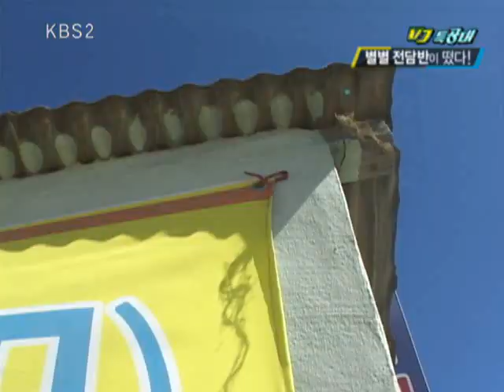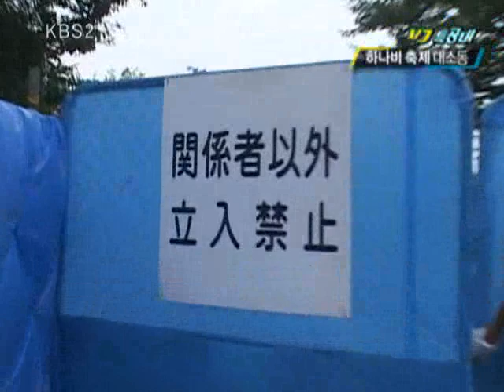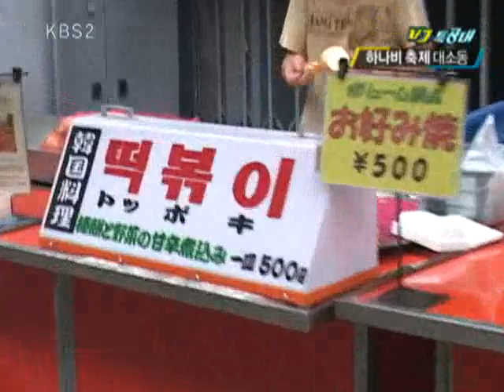VJ특공대 - VJs on the Scene 20100813 #004